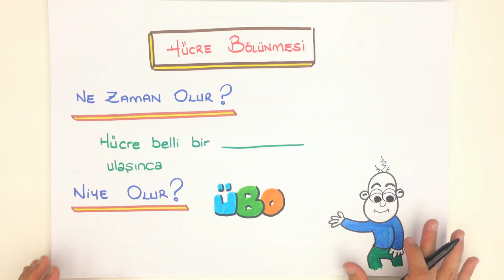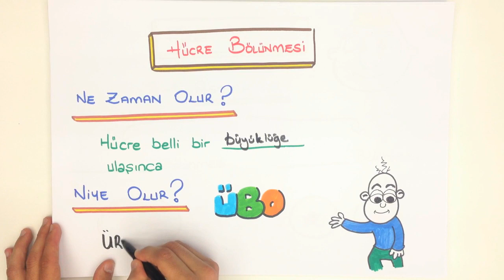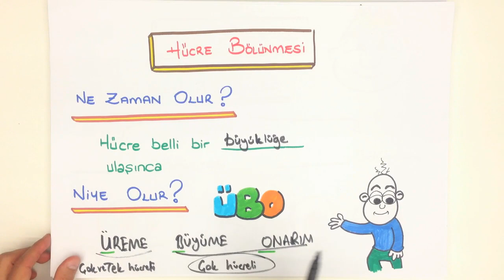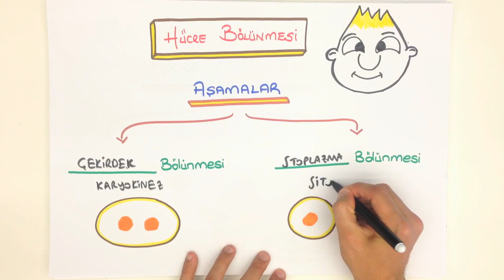HÜCRE BÖLÜNMESİ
Teog konularını ve Hücre Bölünmesiyle ilgili çıkan soruları , Tonguç'la akılda kalıcı örneklerle çözerek öğrenmeye ne dersin?

Sınavda karşına çıkacak olan soruları kaçırmamak için hemen Tonguçla, eğlenerek öğren! :)

Okul müfredatına uygun, Meb'e uyumlu ders videolarımızı Tonguçlamalısın!

Twitter Teog konularını ve çıkan soruları , Tonguç'la akılda kalıcı örneklerle çözerek öğrenmeye ne dersin?